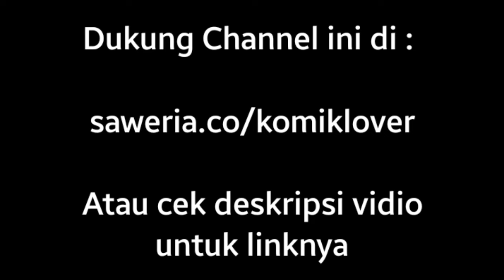Rebirth Earth Immortal Venerable Chapter 134 Bahasa Indonesia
Judul :  Rebirth Earth Immortal Venerable

Sinopsis : Chen Mo, seorang pembudidaya menjadi dewa dan menjelajahi tanah terlarang bersama adik perempuannya, setelah mati dia dan adiknya terlahir kembali, Chen Mo terlahir sebagai siswa SMA sedangkan adik perempuannya masih belum diketahui terlahir sebagai apa, Chen Mo mencoba membangun kembali tingkat budidayanya. Mengandalkan kekuatan dan kenangan dikehidupan sebelumnya. Melindungi kerabat, teman dari musuh-musuhnya, serta mengalahkan semua konspirasi dan mencari adik perempuannya yang juga telah terlahir kembali.

Kontent ini membantu menterjemahkan ke dalam bahasa indonesia, agar para fans dapat dengan mudah membaca komik tersebut, silahkan beli versi bukunya jika sudah tersedia.